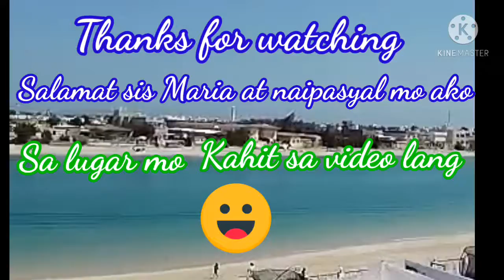Viewing Kuwait Beach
Ang magandang Beach ng Kuwait, place to relax and enjoy with families and friends, let's go visit guts!